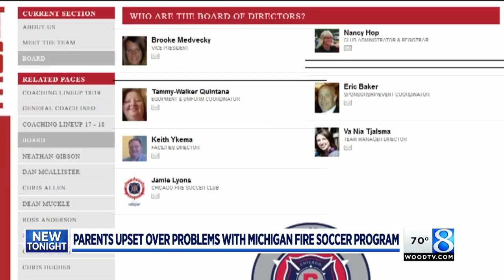Energy drink scandal exposes soccer club concerns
Tensions ran high inside a soccer club meeting after parents learned one of the coaches had slipped energy drinks into kids' water bottles. (May 30, 2018)